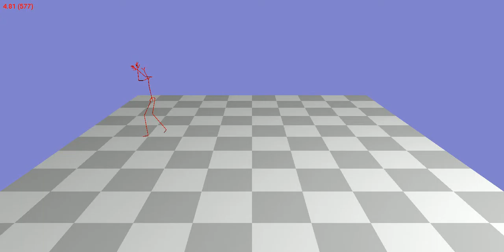Animation 138_41